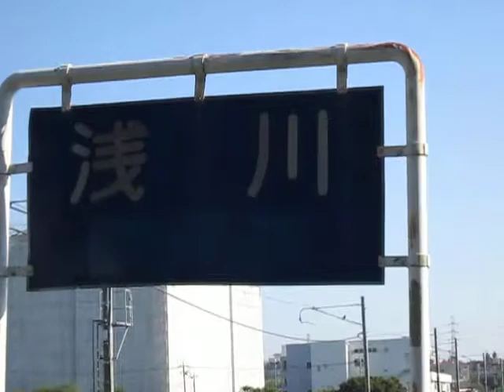散歩 ultrasonic-labo （東京都 八王子市 浅川）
散歩

ultrasonic-labo

（東京都　八王子市　浅川）